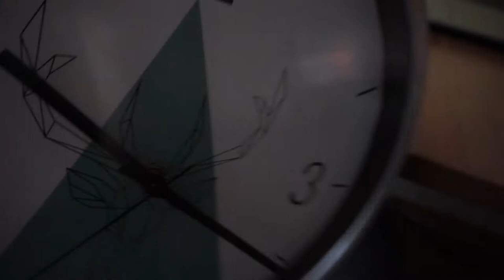Deer wall clock - basic review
Bought on GearBest for some 22 EUR - not worth the money!